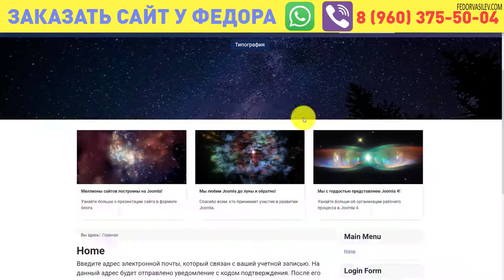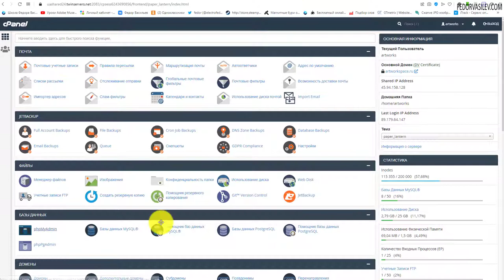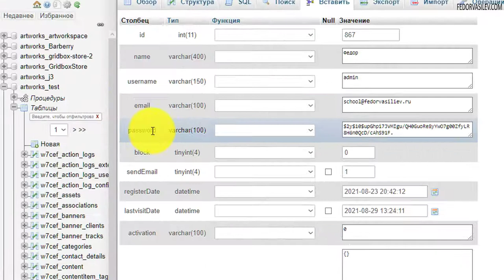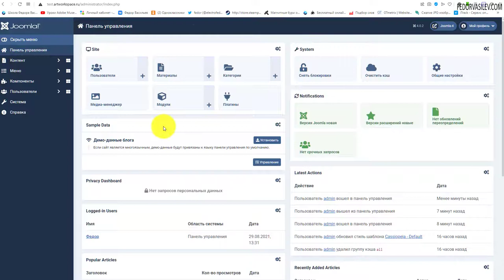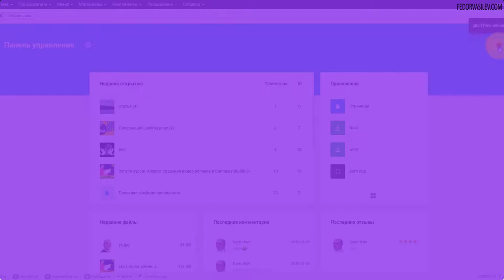Восстановление пароля в Joomla 4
Это видео будет полезно тем, кто потерял пароль от админки сайта Joomla 4, а также привязанной к сайту почты, есть очень простое решение восстановление пароля администратора.